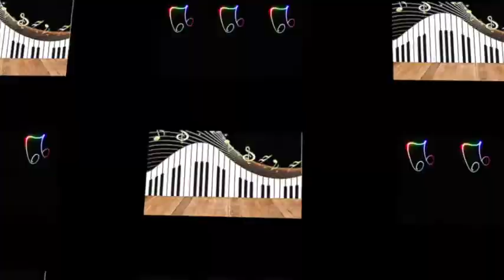The Midnight Express